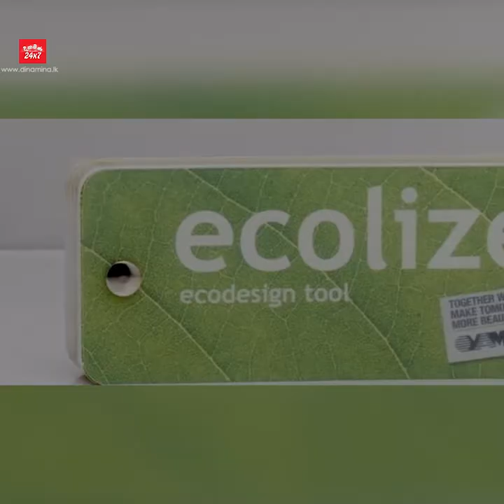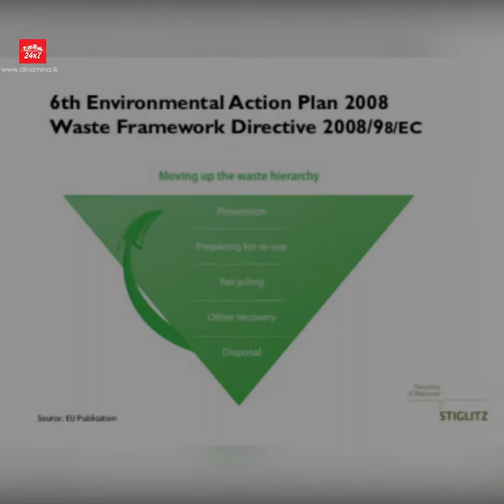කුණු ප්‍රශ්නය ජයගත් රටවල් 05කින් අපට ගත හැකි පාඩම්